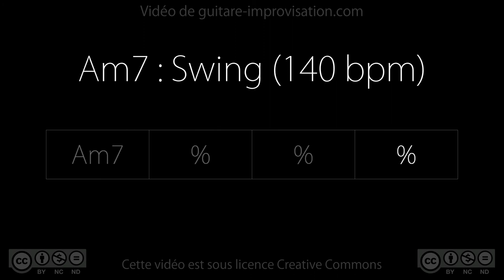Am7 (swing 140 bpm)